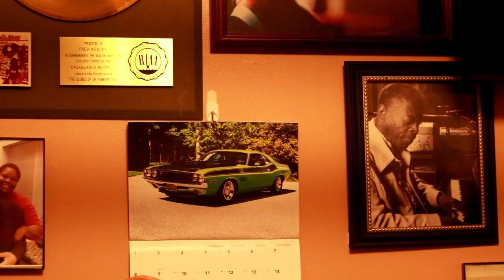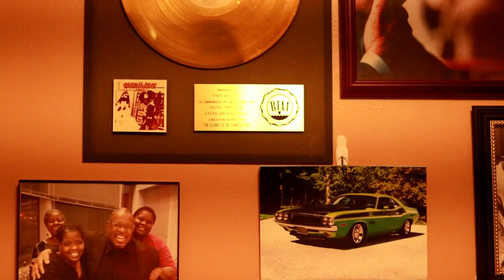The Indie Vlogs Ep 8 Hit Me Fred Pt 2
The plan is to do one year of vlogging. A year in the life of an independent Soul Singer. While I give it all to follow my dreams Trials, tribulations, motivations, and inspirations ... Any ideas I can use to further my indie life and music I will document here.

I had an opportunity to film Fred Wesley, legendary trombonist, for a music video. Of course while there I could not resist the opportunity to ask him a few questions about the indie artist life.

While Fred Wesley has many years in the business as a working musician, he can also really shed light in what it takes to be ready to be an indie. I’ve always thought that sidemen are sort of a lucky group of people within the industry. They just have to play and play well. Or so I thought, I then read the book “Hit Me Fred” by Fred Wesley  and understood that a lot of variables are involved in every situation. How you handle it, how you work your work ethic and reputation are very important here.

Anyway, here is the second part from one of the questions I asked him. I happen you enjoy it!
Or
Facebook 🔷 @FunkyFredWesley
Instagram 🔷 @FunkyFredWesley

The song you heard from Fred
“Love in LA” by Fred Wesley

All copyrights are cleared with Fred!!!

Special thanks @RawBrilliance for shooting the footage.. Thanks Mansa_J

🔷🎼🔷 Vlog Music By:
Bruce Grim Rhodes
On Instagram 🔷 @grimra

Questions on indie life? Ask me in the comments, I will respond to you, and maybe I will answer in my next vlogs!